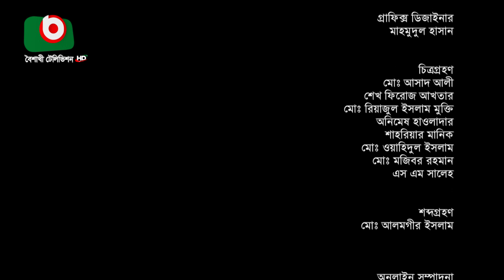মারুফা জান্নাত তৃষা - গোল্ডেন সং | Golden Song - Marufa Jannat Trisha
গোল্ডেন সং
পর্ব- ২২৪
মারুফা জান্নাত তৃষা

Golden Song
EP- 224
Marufa Jannat Trisha